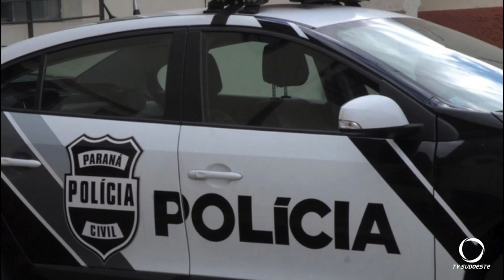Três pessoas são presas por aplicarem golpes com central falsa de teleatendimento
Segurança: A Polícia Civil do Paraná em apoio à Polícia Civil e o GAECO de Santa Catarina prende três pessoas que aplicavam golpes com central falsa de teleatendimento.